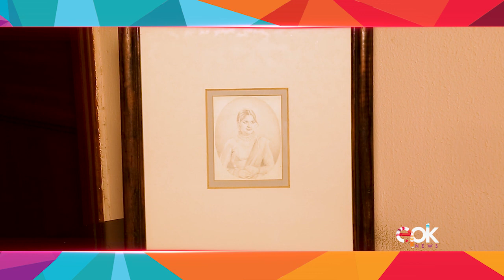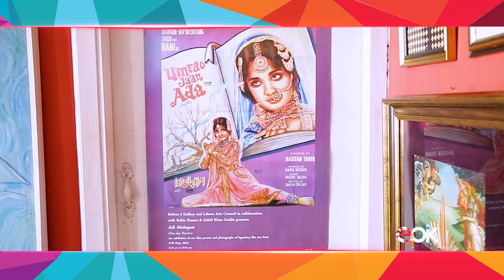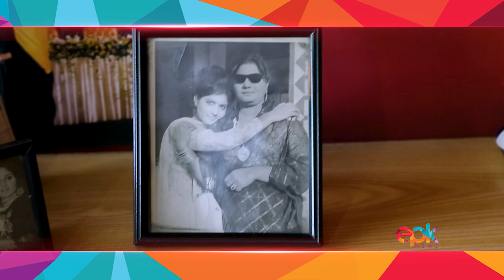Rabia Hassan Shares Film Star Rani Belongings When Epk Visits Her House on Anniversary | Epk News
It will be exactly 26 years since Lollywood’s one-of-a-kind leading lady passed away on May 27, 1993. Though gone, she is not forgotten. The woman known for her expressive eyes and superb dance skills. Rani proved herself to be the ultimate superstar during the golden era of Pakistani cinema.

Tune in for your daily diet of movie and TV.